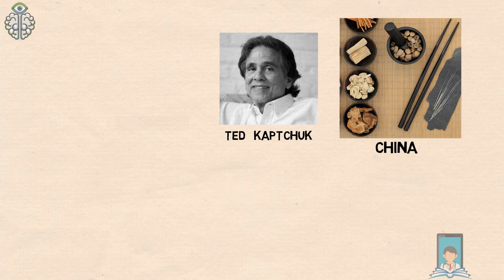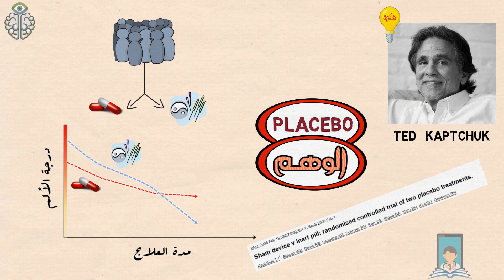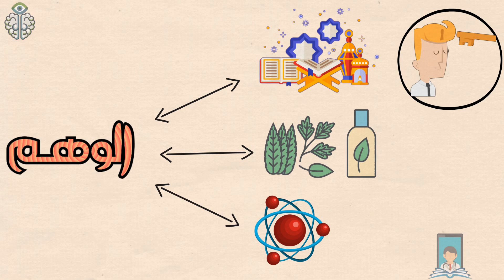105- تجارة الوهم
selling illusions - تجارة الوهم

يخرج من وقت لآخر من يدعي أن بإمكانه علاج ما عجز عنه الغير. يستغل حاجة المريض ويأسه فيبيع له أملا زائفا ليأخذ منه ما يريد.
دائما ما يستخدم تجار الوهم قناعاتك الراسخة (كمفتاح) لترويج بضاعتهم. ولو كان فيما يقدمونه نفعا لما احتاجوا لكل ذلك.
ستتناول حلقتنا أسباب تحسن بعض الناس عند استخدامهم هذه العلاجات الوهمية. ولماذا ينكر الأطباء فعالية هذه العلاجات التي يقدمها تجار الوهم. هل يخاف الأطباء أن يزهد المريض في علاجهم؟ أو يخافون على المريض من تأخير العلاج؟

مصادر إضافية للاطلاع:
البحث المستخدم في الحلقة

وثائقي عن تأثير العلاج بالوهم - ضمن اطار البحث العلمي- لمرضى يعانون من آلام المفاص،

حلقة مميزة للأخ همام عقيل من برنامج ديسلايك؛ يوضح فيه مدى تأثير الوهم عندما يطابق معتقادتك وانعدام أثره إن تفطنت لذلك

إعداد:
د. محمد فيصل شاهين
البورد الكندي والأمريكي للجراحة العامة
جراحة زراعة الأعضاء كتخصص دقيق